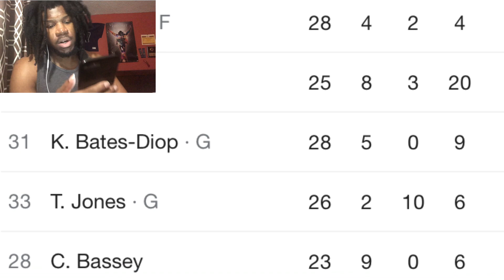CLIPPERS VS SPURS REACTION 2022 LOS ANGELES CLIPPERS VS SAN ANTONIO SPURS HIGHLIGHTS REACTION 2022